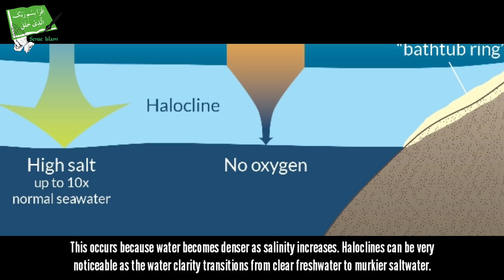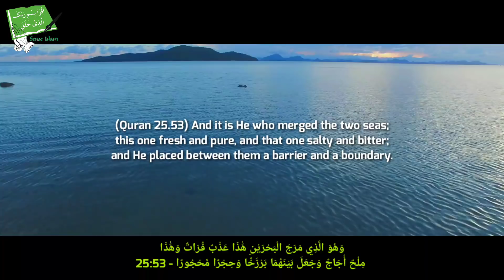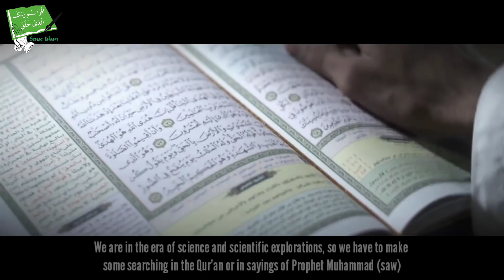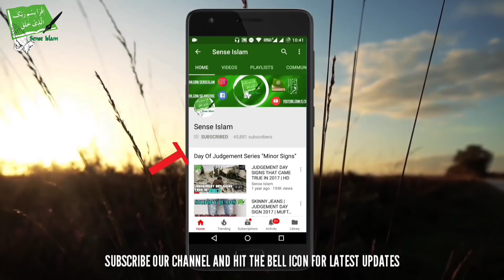Scientists Finally Discovered Reason Behind Halocline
In This Video I'm Going To Show You The Reason Behind Halocline..!!

A halocline describes the separation of water due to varying levels of salinity. The different salt concentrations change the density of the water, causing a separation into distinct layers if left undisturbed.

When water separates into these distinct layers, water with lower salt concentrations will always settle above water with higher concentrations of salt. This occurs because water becomes denser as salinity increases. Haloclines can be very noticeable as the water clarity transitions from clear freshwater to murkier saltwater.

About Sense Islam,

My Name Is Muhammad Tufail

- I Do My Own Voice Overs.
- I Don't Copy Or Post Anyone's Content.
- I Make Quality Science, Motivational & Islamic Videos.